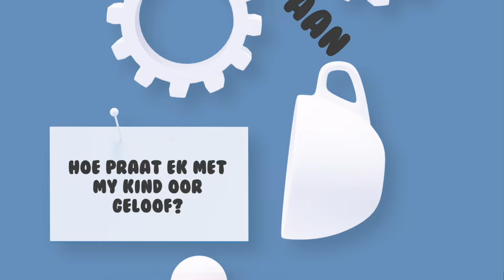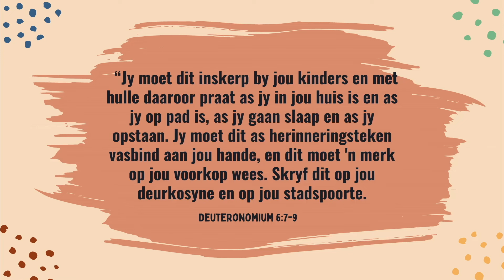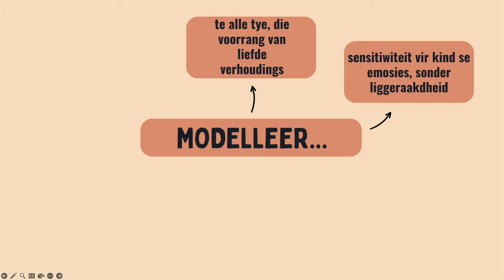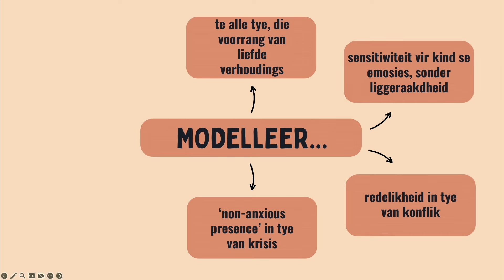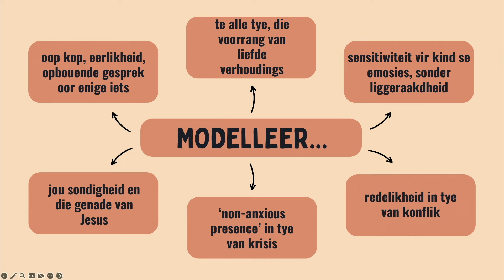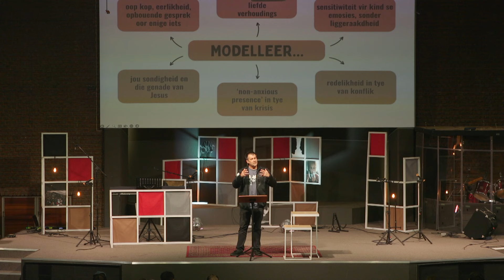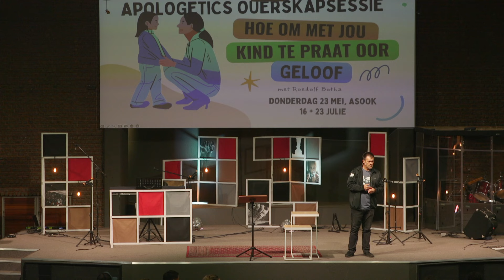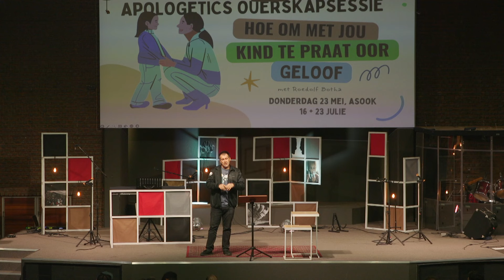Apologetics Ouerskapsessie: Hoe praat ek met my kind oor geloof? (Deel #2 met Roedolf Botha)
Baie welkom by hierdie Apologetics Ouerskapsessie saam met Roedolf Botha.
Mag hierdie sessie jou help om die beste weergawe van jouself te word.
Kom word deel van die avontuur net soos jy is,
word getransformeer en maak 'n verskil in jou wêreld.

(Ons eredienste en En Route Bybelskool is as audio's op die app beskikbaar)